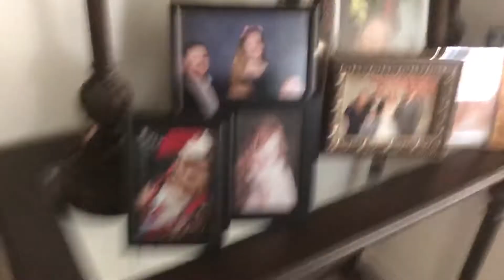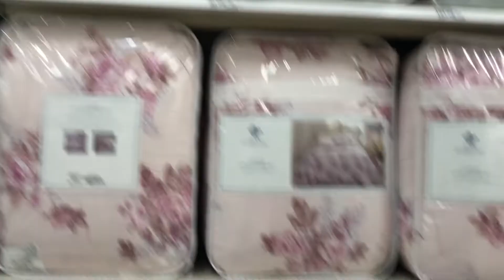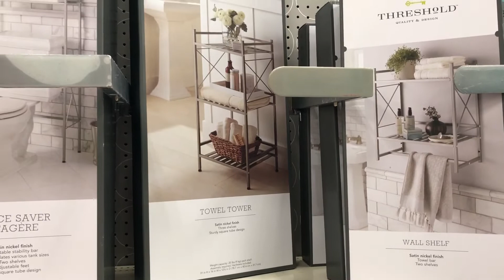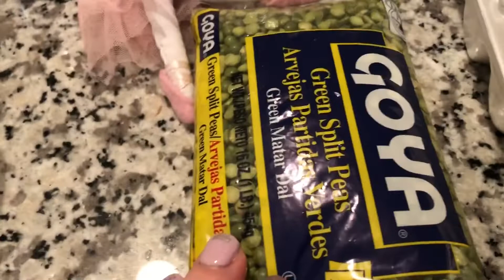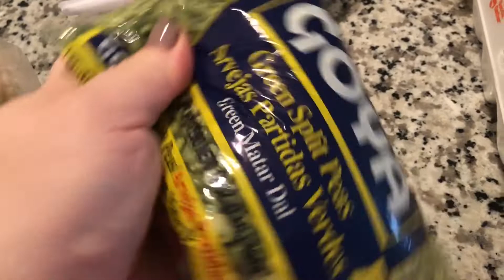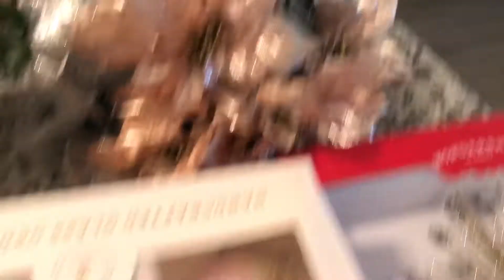США ❤️ ВЛОГ ❤️ НАША ГОСТИНАЯ , НОВАЯ ЁЛКА , Магазин Таргет , Покупки , Игрушки На Ёлку. Много всего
Очень интересный влог где и тур по квартире , много сюрпризов и хороших и плохих . Поход в лабораторию . Посылки 📦, новая ёлка и новые игрушки .